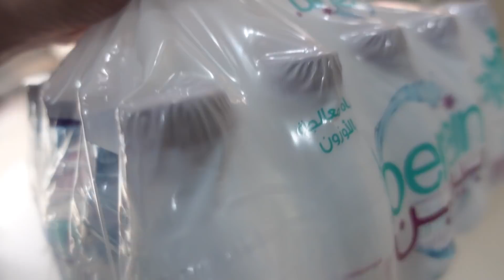طاح سن لمار الأول!!